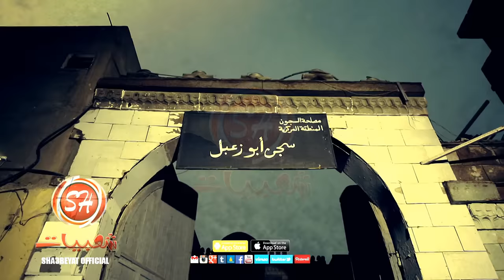احمد حسين كليب الدمعه صعبة AHMED HUSSEN - ELDAM3A SA3BA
اخراج ◀ ممدوح زكى
كلمات ◀ سامح عبد الفضيل
الحان ◀ محمد غنيم
توزيع ◀ طه الحكيم
مونتاج ◀ احمد مجدى
انتاج ◀ شعبيات

فودافون ◀ ابعت الكود 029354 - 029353  فى رسالة ل 5555

اورانج ◀ ابعت الكود 5454721 فى رسالة ل 9999

اتصالات ◀ ابعت الكود 50913800 فى رسالة ل 1500
جميع الحقوق محفوظة لقناة شعبيات الفضائية